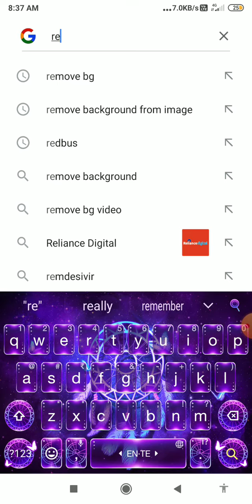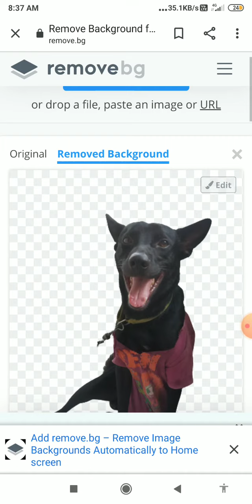Removing background in 5 seconds explaining in telugu guys